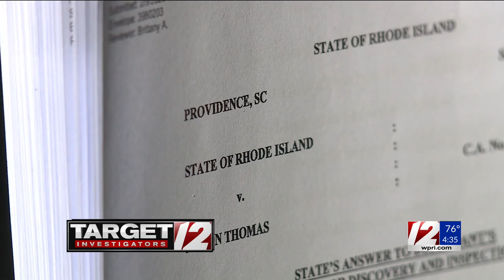Target 12 Q&A with Tim White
Tim White talks about the trial against a teacher who performed "naked fat tests" as well as former RIPTA CEO Scott Avedisian.